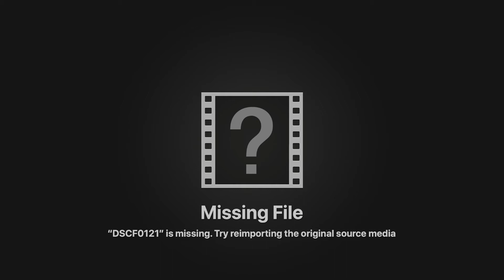Time Laps Of Rigging SoulMate